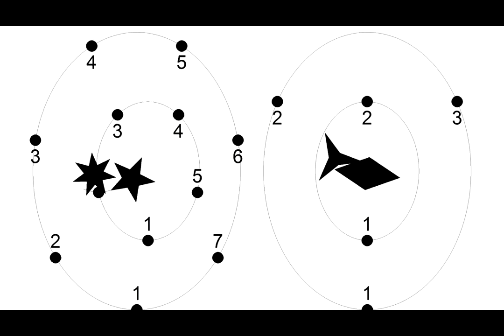Polyrhythm 7:5:3:2 with the Accessible Black on White high contrast skin for Bounce Metronome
Shows the high contrast setting for Bounce Metronome. Look for Black on White in the Visuals drop menu.

This is one of the rhythms of the pro metronome.